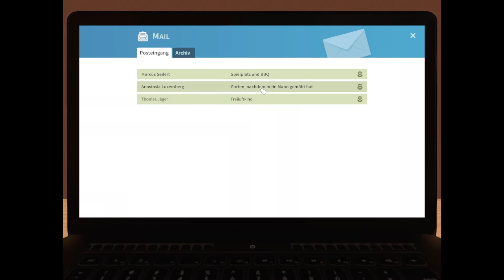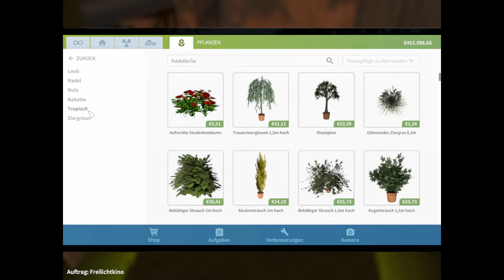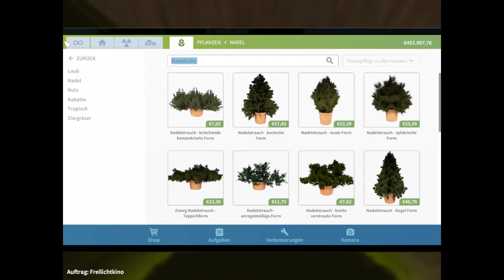Noch lange nicht fertig- (muss noch sehr viel tun )House Flipper!!! :D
I do different Let's Plays
Like little vlogs or live strams !!!
and do not forget to activate the bell to be always up to date Sharing Desired